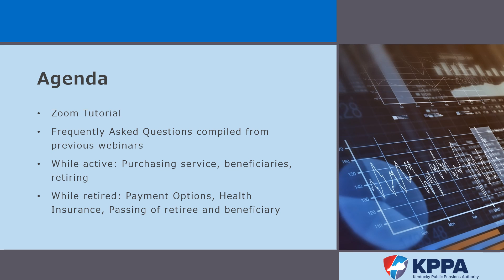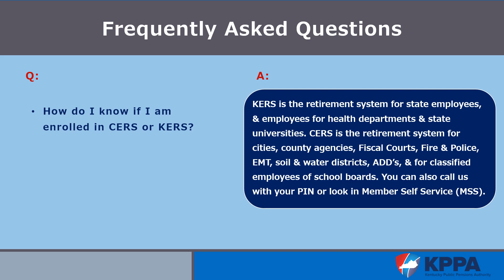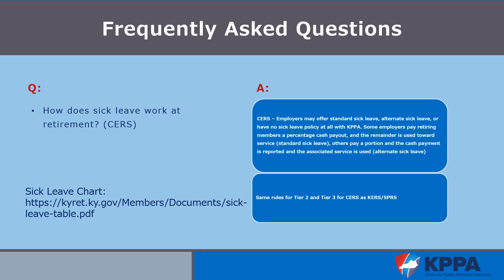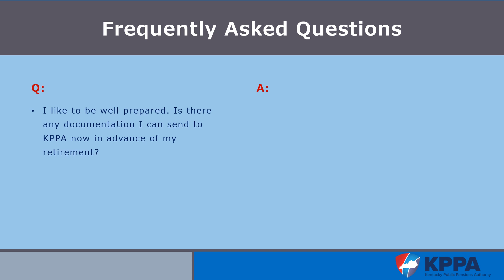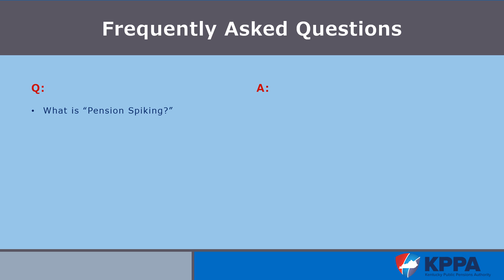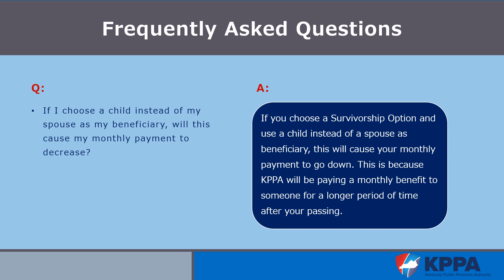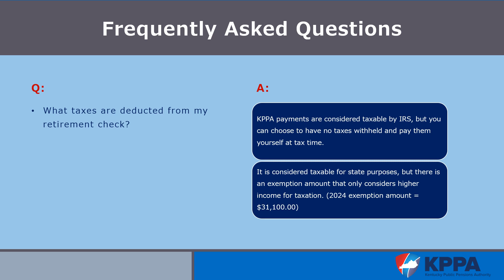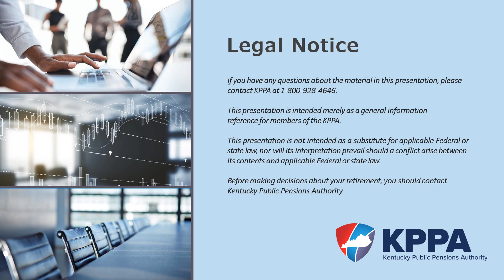Frequently Asked Questions Webinar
This webinar answers frequently asked questions from previous webinars, including about purchasing service, beneficiaries, retiring, payment options, health insurance, and the passing of a retiree.